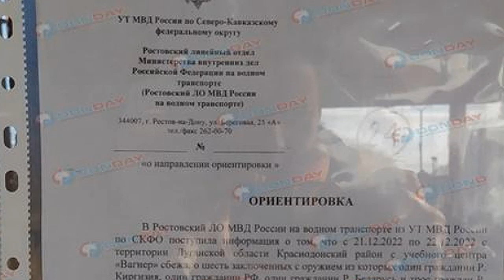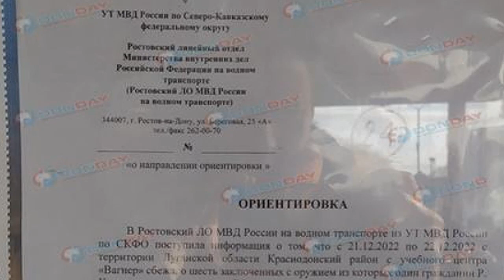Шестеро заключённых сбежали с ОРУЖИЕМ из ЧВК